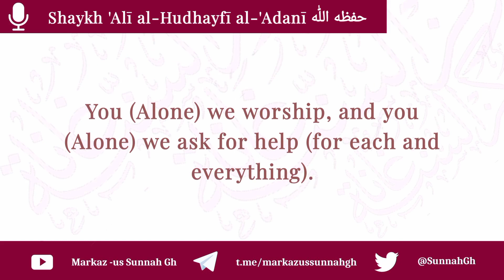Recitation Of Suratul Fātihah | Shayk Abu Ammār Ali Al Hudhaifi